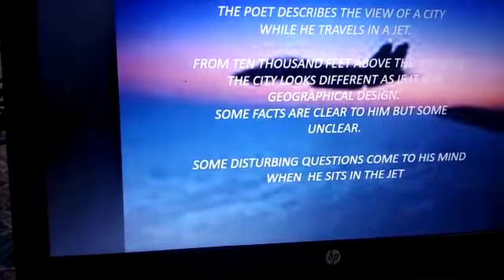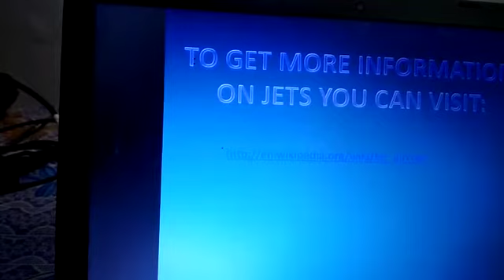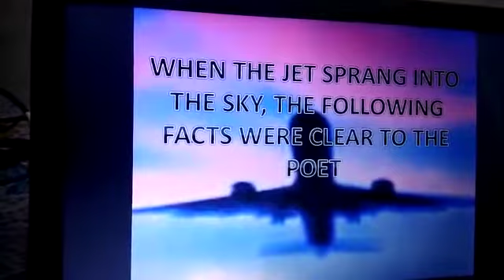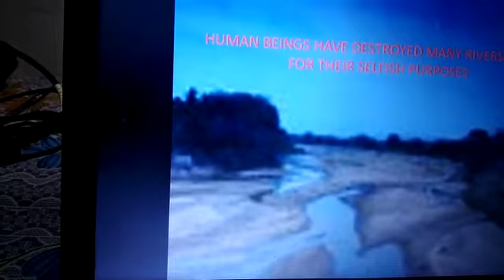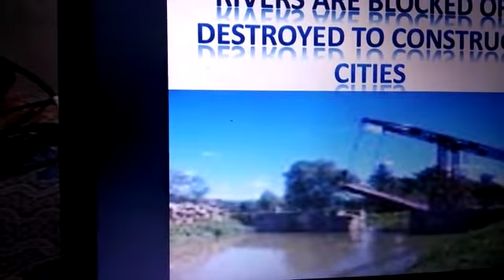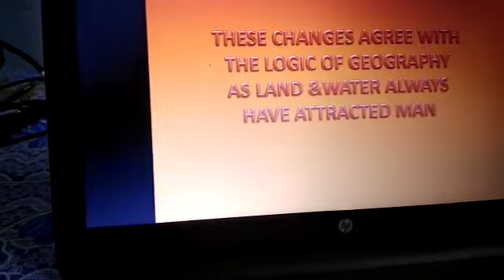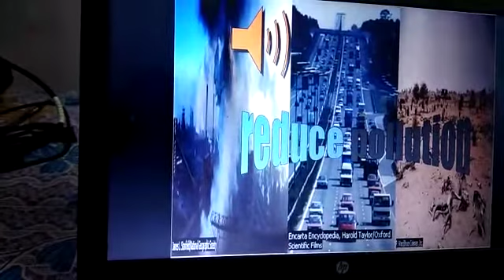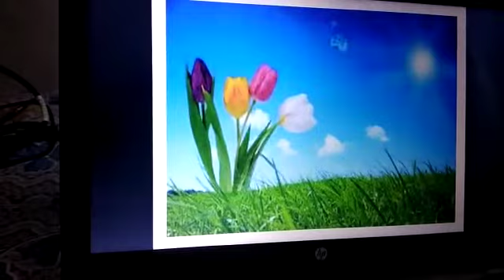Geography lesson poem class 8 by RAJNI JOSHI